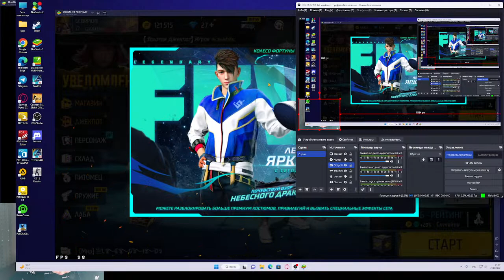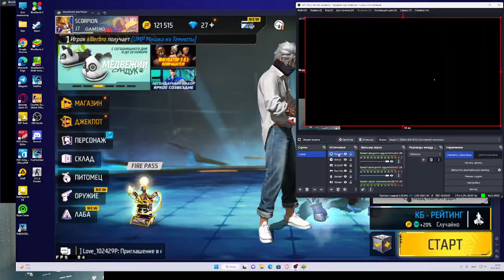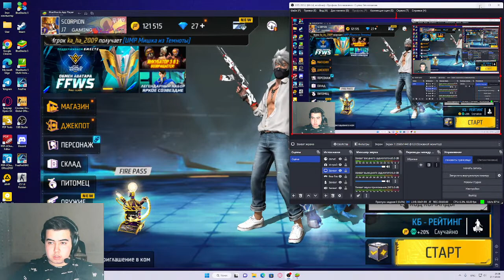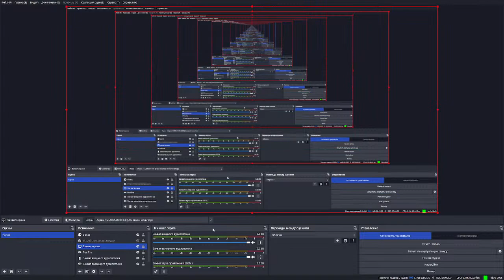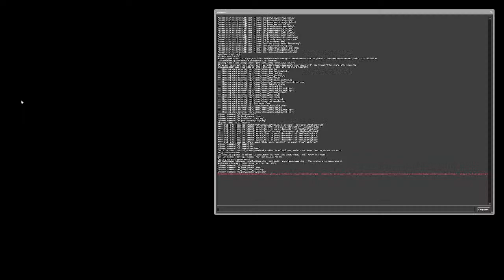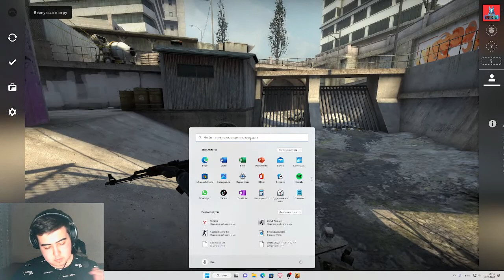GO BOLLAR FREE FIRE OYNEMIZ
SNS OYNASH 15 RUBL

KANAL @fazliddin_kanal

J7 GAMING
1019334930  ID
Lider @Otajonov_02
Vrem lider @prosta_fazliddin17